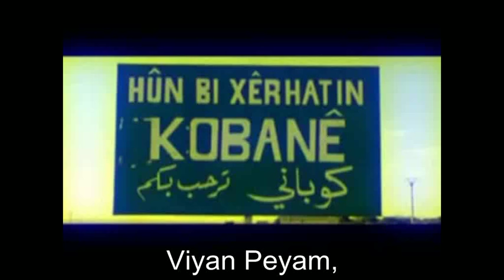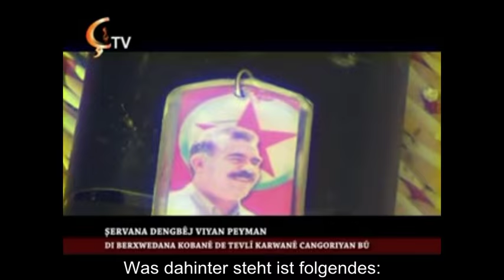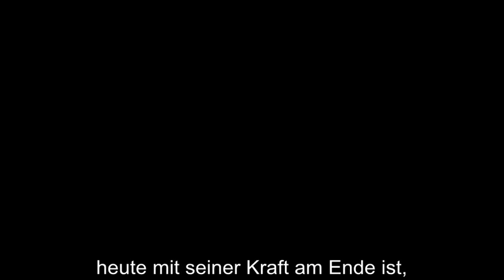YPJ-Kämpferin und Sängerin Viyan Peyam Interview (deutsche Untertitel)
Welche Bedeutung hat Kobanê für dich? Welche Rolle spielen die Frauenverteidigungseinheiten YPJ bei der Verteidigung von Rojava? Woher nehmt ihr als YPG/YPJ eure unendliche Motivation und Stärke?

Diese und mehr Fragen stellte der Moderator der YPJ-Kämpferin Viyan Peyam zu Zeiten, als Kobanê in schweren Gefechten gegen den Islamischen Staat (IS) verteidigt wurde. Viyan Peyam war monatelang an der Verteidigung von Rojava und Kobanê beteiligt und ist insbesondere bekannt als Dengbêj-Sängerin, eine Form des kurdischen Volksgesanges. In den traditionellen Volksgesängen wird seit Jahrtausenden erlebte Geschichte überliefert.

Viyan Peyam ist in Mako/Ostkurdistan (Iran) geboren. Sie wurde am 6. April 2015 in Kobanê bei Gefechten gegen den IS verwundet und erlag wenige Stunden später den Verletzungen. Die Lieder, die sie in dem Video singt, hat sie größtenteils selber verfasst. Das Interview wurde wenige Tage später auf dem ezidischen Fernsehsender Çira TV ausgestrahlt.